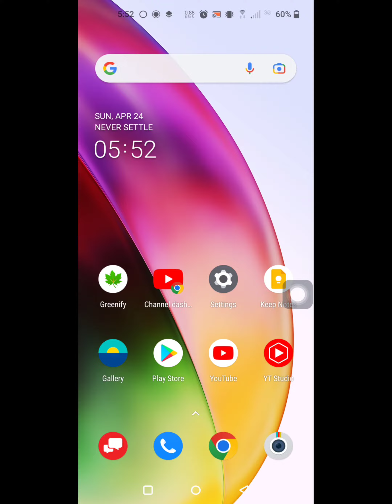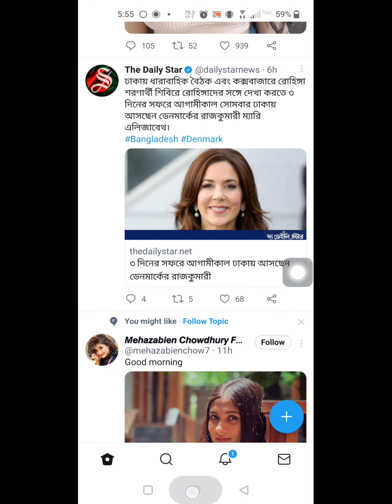FIX TWITTER KEEPS SCROLLING UP | How To Stop Twitter From Jumping To Top 2022